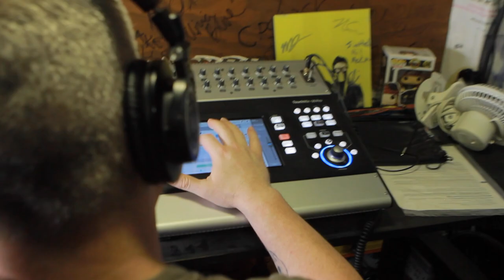INNER WAVE - Full Set (Live in Los Angeles, CA 2021)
Watch Inner Wave Jam in the Van in Los Angeles, CA 2021!

Set List:
00:00:00
00:00:21 - "Rose"
00:04:07 - "Oof"
00:08:00 - "Mushroom"
00:10:47 "1 4 2"

*** Credits ***
Artist: Inner Wave
Mixing Engineer: Sean P Jones
Recording Engineer: Ethan Glaze
Post Production: Adam Wiess
Director of Photography: Jack Higgins